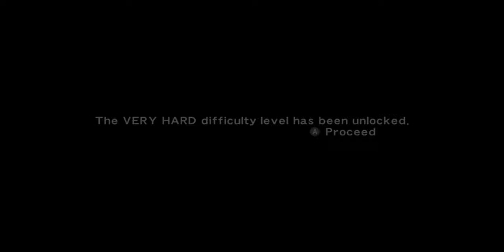Ninja Gaiden Sigma Chapter 19: Dark Dragon Blade *Ending*. PC 60FPS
Without that ranged dragon attack, this Murai is easy, just dont let him grab you and youll be fine.
Ninja Gaiden Sigma 2 Coming up NEXT!

DEVELOPER:
KOEI TECMO GAMES CO., LTD.